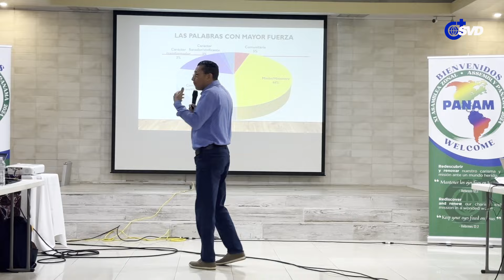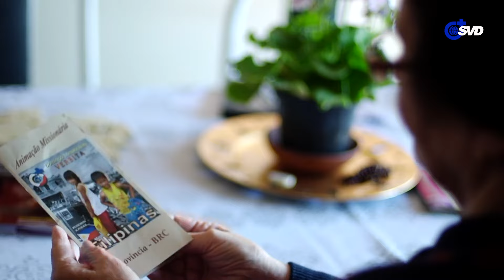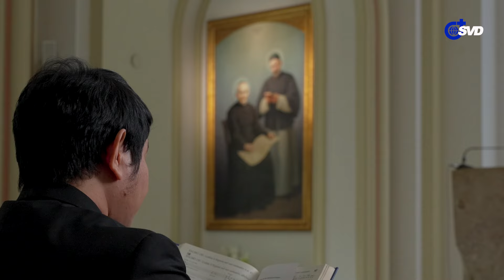The Divine Word Missionaries (SVD) News Worldwide -April 2024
This video shows the news about the life and Mission activities of the Divine Word Missionaries in the five continents.
This time we invite you to:
0:00 Intro
0:50 England
1:14 Panama
2:16 Rome
2:45 Interview with Fr. Eryk Koppa
4:05 Interview with Fr. Xavier
5:27 General chapter song
6:56 Prayer for the XIX General Chapter
7:58 Lectio Divina: "Faithful disciples" - Bro. Douglas Simonetti, SVD.